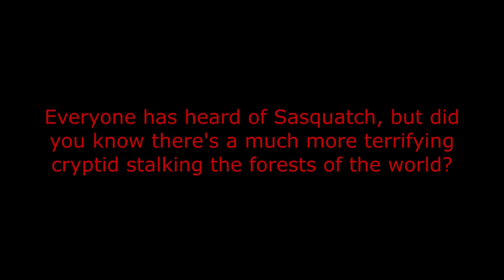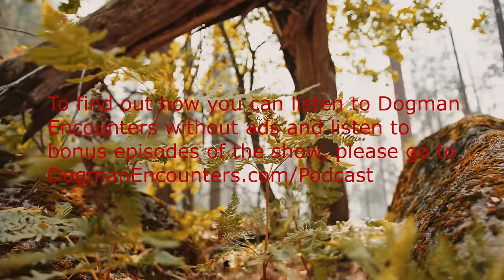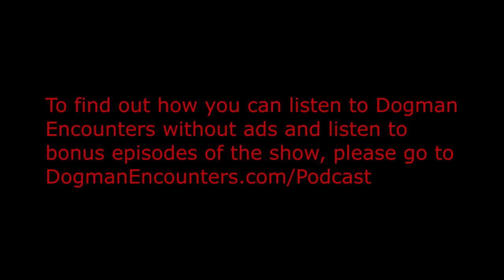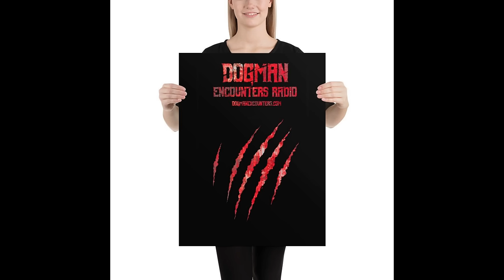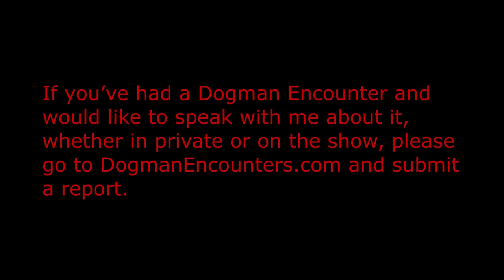I Stay Out of the Woods! - Dogman Encounters Episode 486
When tonight’s guest, Monty Tickle, grew up, his family didn’t have a lot of money. That meant, for entertainment, he and his brother, Rob, used to spend a lot of time in the woods around their home. When Monty was 16, though, he and his brother had an experience, in the woods, that was so traumatic, he hasn’t set foot in the woods since. Unfortunately, Monty had nightmares for years, after having his first encounter. Making matters worse, he and Rob had another encounter, years later. We hope you’ll tune in and listen to Monty share the details of those encounters.